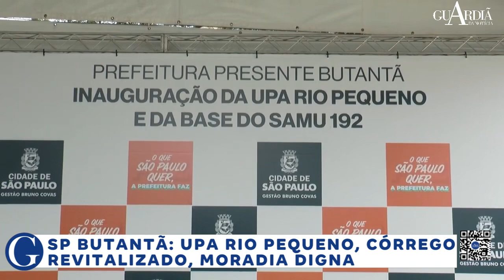SP Butantã: UPA Rio Pequeno, Córrego Revitalizado, Moradia Digna